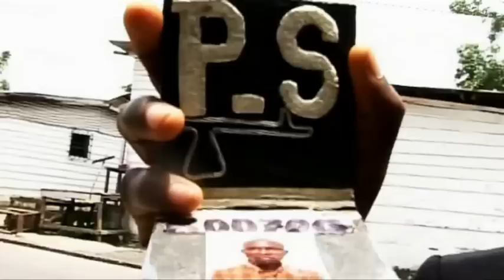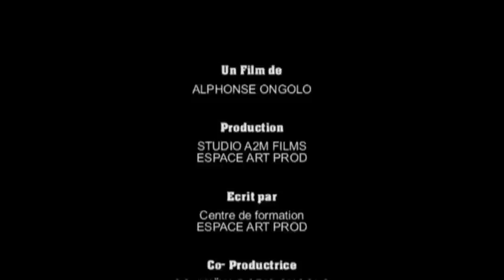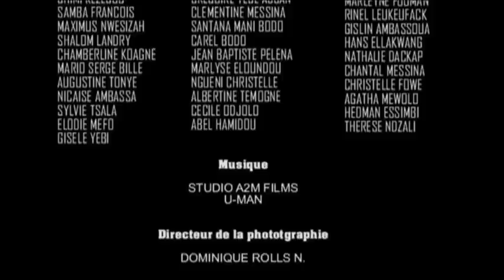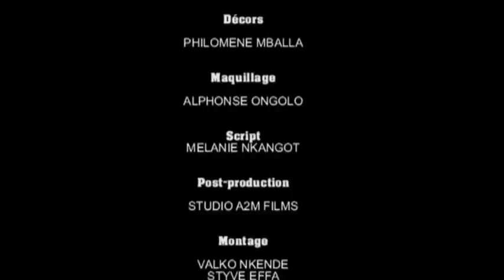Secrets Fatals - épisode 30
Secrets Fatals, by Alphonse Ongolo, (Cameroun, 2014, 26')

Village Mbassila, Février 1994, 3h30' du matin. Une femme ressent les douleurs du travail de son accouchement. Ces douleurs atroces qui t'abattent complètement. Elle parvient à accoucher mais dans la nuit et la chaleur. Elle s'est enfuie dans un autre village appelé Ndong-Elang vers 4h30'. Elle amène son nouveau né dans une bergerie, fais un petit feu avec du bois et raconte : "Tu sais mon bébé, je n'ai pas voulu de toi. Mais ma destiné l'a décidée autrement. Je ne te déteste pas, pardonne moi de t'avoir laissé ainsi. Mais c'est le seul moyen pour moi de te savoir en sécurité. Si un jour tu apprends la vérité, j'espère que tu me comprendras. Dès cet instant je vais prier à chaque seconde pour que maman te trouve sain et sauf. Que le seigneur te bénisse et te protège." Quelle horreur??? Vers les 5h du matin, quelqu'un vient découvrir le nouveau-né. La suite de l'histoire? Sérieux cela vous intéresse tant que ça? Alors regardez cette superbe série du Cameroun réalisée par Alphonse Ongolo...